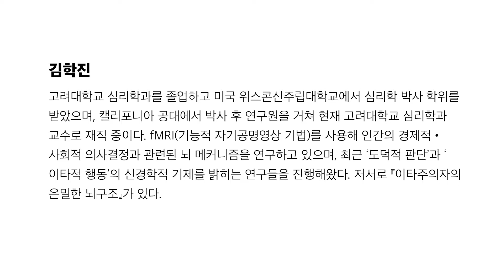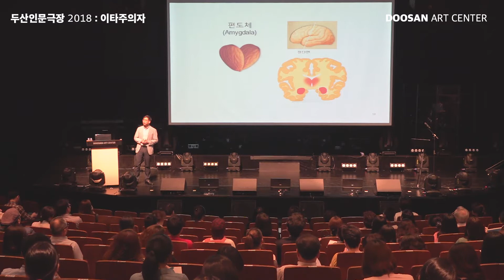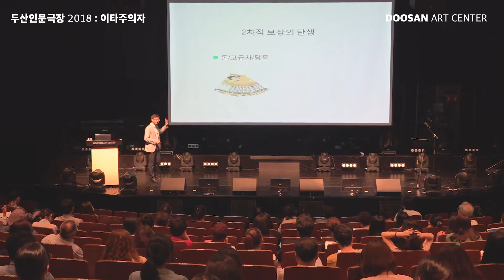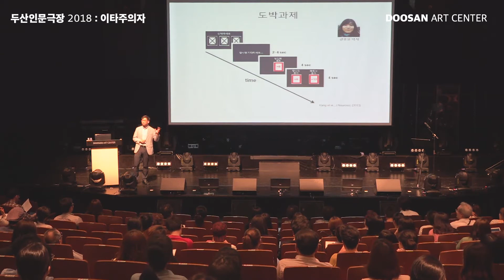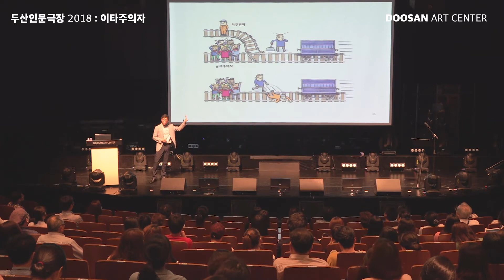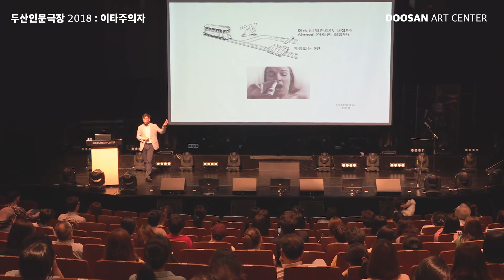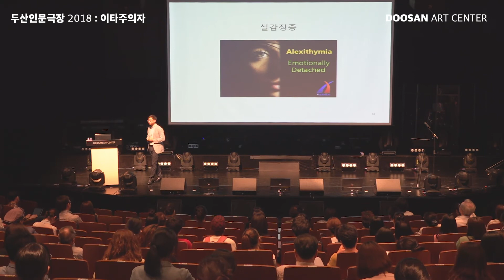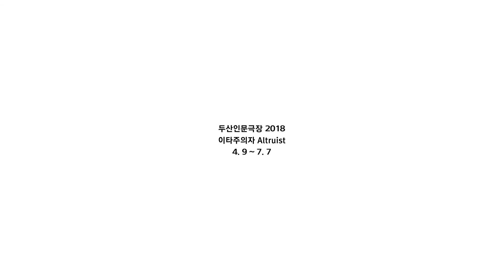[두산인문극장 2018: 이타주의자] 이타주의를 추구할 수밖에 없는 이기적인 뇌_김학진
두산인문극장 2018: 이타주의자
DOOSAN Humanities Theater 2018: Altruist

남을 위한다는 것은 무엇인가? 근본적으로 남은 누구인가? 어떻게 하는 것이 그를 위하는 일인지 판단하는 것은 가능한가? 이 시대에 ‘이타주의자’는 어떤 사람들인가?

2018년 두산인문극장은 ‘이웃과 어떻게 함께 살 것인가?’라는 질문에 대한 대답을 찾는 여정을 떠난다.
이 길에서 우리는 인간의 어떤 행위를 이타적인 것이라고 볼 것인지, 희생은 어떤 지점에서 발생하는지, 그리고 그 희생을 진정으로 값어치 있는 것으로 만들 방법을 찾아본다.

5.28(월) 이타주의를 추구할 수밖에 없는 이기적인 뇌 / 김학진

우리는 왜 남을 돕는가? 강연은 이타적 행동의 심리적 근원으로 간주되던 '선의'에 대한 새로운 과학적인 관점을 제시한다. 생존을 위해 최소의 노력으로 최대의 보상을 얻고자 끊임없이 노력하는 우리의 뇌가 새로운 이차적 욕구들을 만들어가는 과정에서 자연스럽게 인정욕구가 발생한다. 이렇게 생겨난 인정욕구가 이타적 행동을 추구하게 되는 생물학적 과정에 대해 최신 뇌과학적 증거들을 토대로 설명한다. 또한, 적절한 수준으로 조절되지 못한 인정욕구가 중독으로까지 이어져 발생하게 되는 다양한 사회적 문제들에 대해서도 현실적인 사례들과 관련지어 살펴본다. 마지막으로, 일상에서 경험하는 인정욕구를 객관적으로 인식하려는 노력을 통해 어떻게 우리가 감정적/충동적인 이타주의에서 벗어나 합리적/이성적인 이타주의자에 이를 수 있을지에 대해 알아본다.

김학진
고려대학교 심리학과를 졸업하고 미국 위스콘신주립대학교에서 심리학 박사 학위를 받았으며, 캘리포니아 공대에서 박사 후 연구원을 거쳐 현재 고려대학교 심리학과 교수로 재직 중이다. fMRI(기능적 자기공명영상 기법)를 사용해 인간의 경제적•사회적 의사결정과 관련된 뇌 메커니즘을 연구하고 있으며, 최근 ‘도덕적 판단’과 ‘이타적 행동’의 신경학적 기제를 밝히는 연구들을 진행해왔다. 저서로 『이타주의자의 은밀한 뇌구조』가 있다.